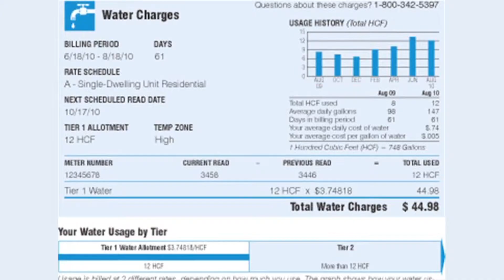Ratepayer Nightmares (Dreams and Nightmares)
after you watch this spot to learn more.

:30 SPOT #1  Dreams and Nightmares
There is a small but powerful group in California intent on building massive twin tunnels to move the Sacramento River to enhance their profits.  Proponents say it will provide a "reliable water supply" but it's a fantasy pipe-dream cooked up by big, industrial agriculture, land development companies, and energy companies to get what they want at the expense of Southern California taxpayers.  If it's allowed to be built, they all get richer, Southland ratepayers get fleeced and get very little or no water, and the fragile Sacramento-Delta estuary including San Francisco Bay could be destroyed.

The Southern California Water Alliance (SCWA) and a growing number of groups including water agencies are on record saying this is not a good idea.

The Delta Tunnels project promoters propaganda machine continues to spew misinformation about the project in order to get what they want.  The voters in California soundly rejected their call for a peripheral canal in 1981 so they have come back with a plan that does not need voter approval.  SCWA invites you to see the scientific and economic reports, news stories, and community opposition that tunnels supporters would rather you not see.  and learn why we say it's a fantasy cure-all pipedream that will cost taxpayers billions and benefit only a handful of speculators and industrial agri-businesses (on the West side of the San Joaquin Valley).

Downloading, sharing, and embedding is encouraged!